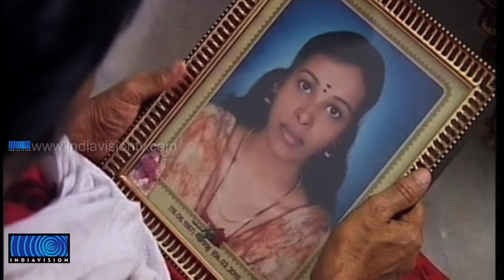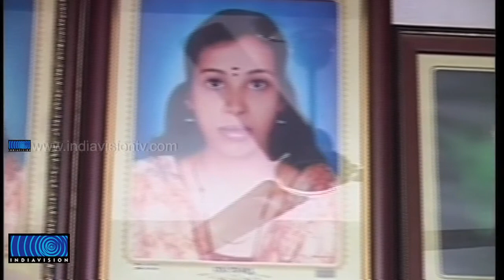Soumya's Mother Prays for the Victim of Gang Rape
ഡല്‍ഹിയില്‍ കൂട്ടമാനഭംഗത്തിനിരയായ പെണ്‍കുട്ടി മരണത്തോട് മല്ലിടുമ്പോള്‍ ഷൊര്‍ണൂരിലെ വീട്ടിലിരുന്ന് ഒരു അമ്മ പ്രാര്‍ത്ഥനയിലാണ്. തന്റെ മകള്‍ക്കുണ്ടായ ദുരനുഭവം മറ്റൊരാള്‍ക്കും ഉണ്ടാവരുതെന്നാണ് ട്രെയിനില്‍ പീഡനത്തിനിരയായി മരിച്ച സൗമ്യയുടെ അമ്മ സുമതിയുടെ പ്രാര്‍ത്ഥന. മാനഭംഗക്കേസില്‍പെടുന്ന പ്രതികളെ വധശിക്ഷയ്ക്ക് വിധിക്കാതെ ഇഞ്ചിഞ്ചായി കൊല്ലുകയാണ് വേണ്ടതെന്നും സുമതി പറയുന്നു.